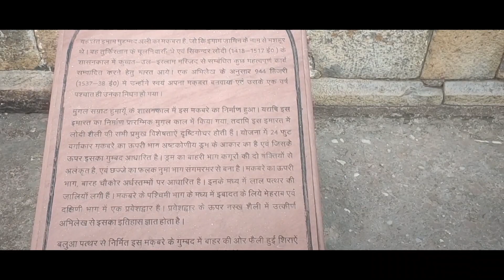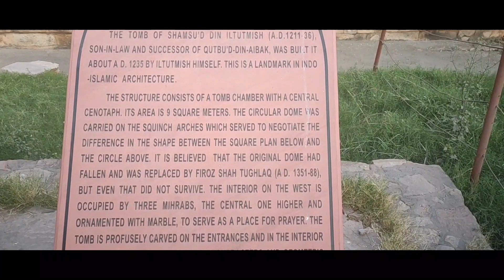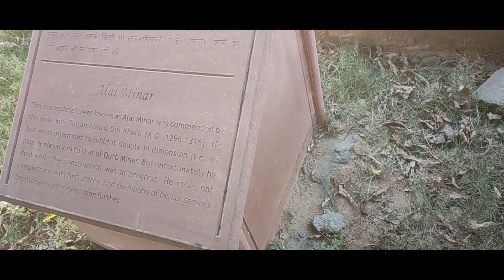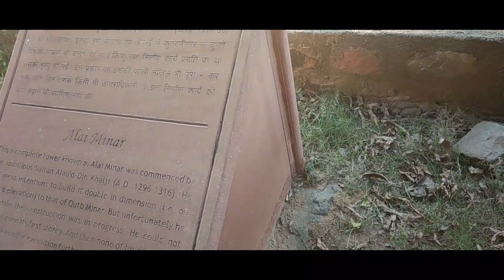qutub minar vlog part - II